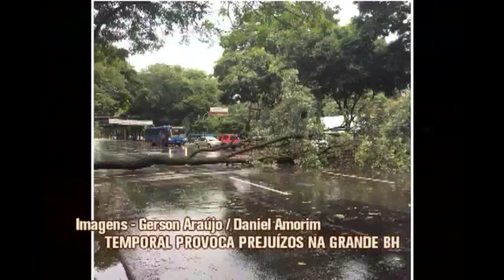Chuva de granizo derruba árvores e complica trânsito em Belo Horizonte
Uma chuva forte atingiu a Região Metropolitana de Belo Horizonte no início da tarde desta segunda-feira. O temporal com vento durou cerca de 40 minutos, o suficiente para provocar vários transtornos. Os bombeiros registraram várias quedas de árvores.